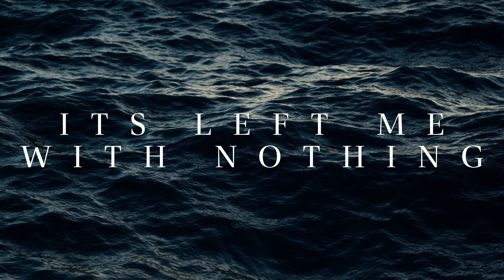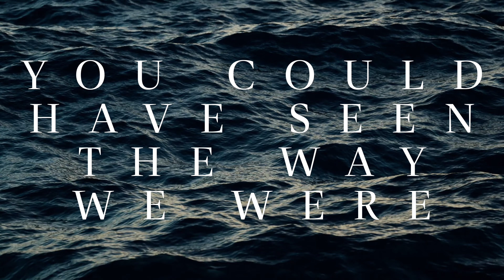WRYT - Fierce [Official Lyric Video]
Official lyric video for WRYT's single 'Fierce'

Produced and Directed by: Mychael Wright